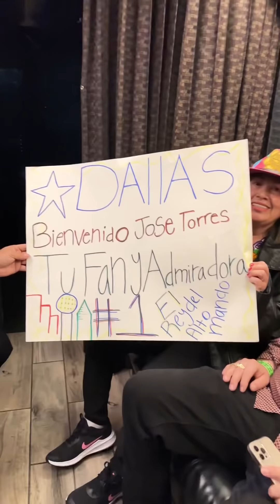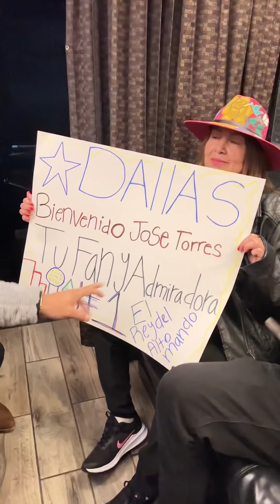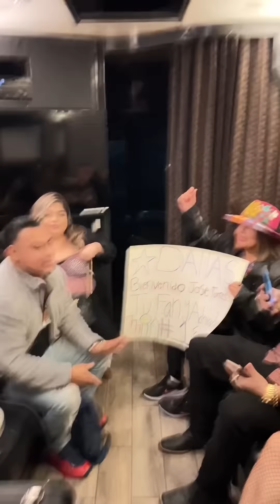Su deceo de esta Seńora era conocerme y se lo consedi😱🙏🏻 Jose Torres 2022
Su deceo de esta Seńora era conocerme y se lo consedi😱🙏🏻

Asi nos resivieron estos Fans😱🙏🏻